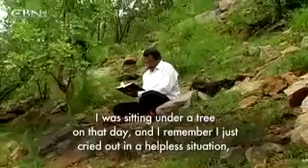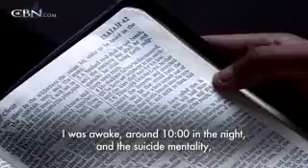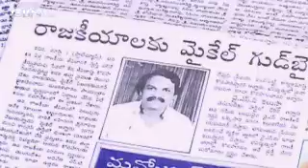Michael Vijaykumar: The Turning of a Ruthless Dictator - CBN.com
He was the most feared and dangerous man in India in the '90s. Yet his own misery led him to the cross for forgiveness... The Christian Broadcasting Network CBN